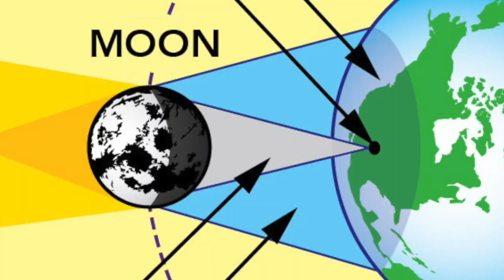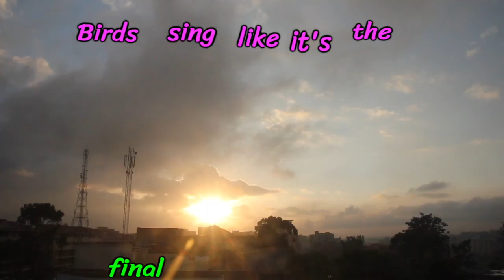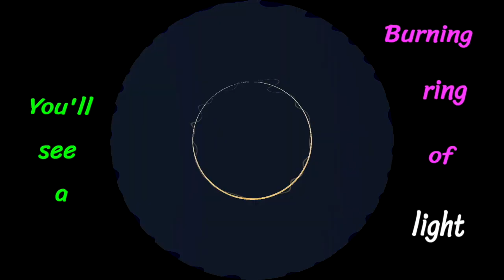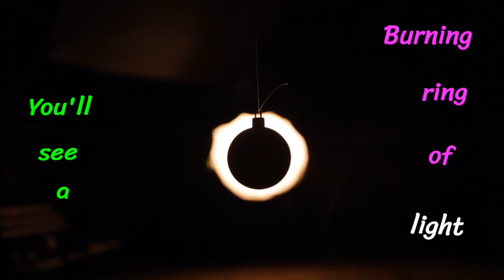The Annular Eclipse Song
Our latest fun educational song about the upcoming annular eclipse. You'll see a burning ring of light!!